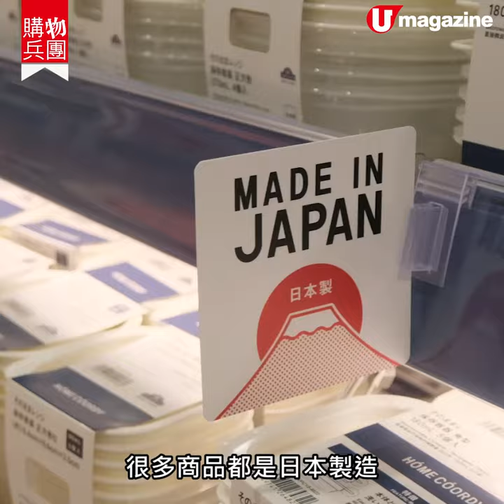【購物兵團】AEON副線日系家品MONOMONO香港仔開幕 扮去咗日本！必搶$88福袋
Aeon旗下的品味生活專門店「ものものMONOMONO」首次開分店啦！店內搜羅了不少made in Japan的日系家品，以及很多日本直
送食品，仲有開幕限定的福袋，唔好錯啊！

【info】
ものものMONOMONO香港仔店
地址：香港仔中心 1 期地下入口及一樓 1A 號舖
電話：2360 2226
營業時間：10am - 10pm
全方位緊貼《U Magazine》社交平台